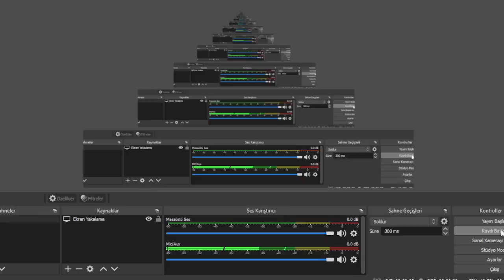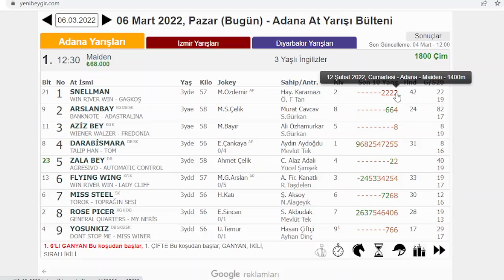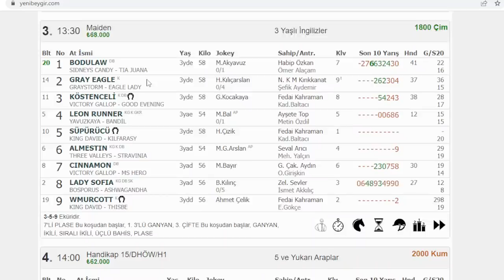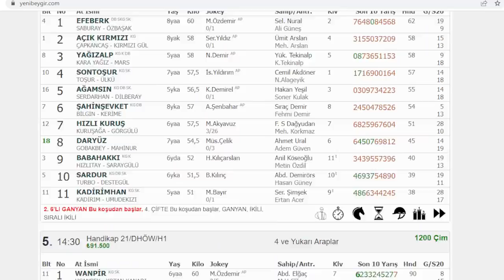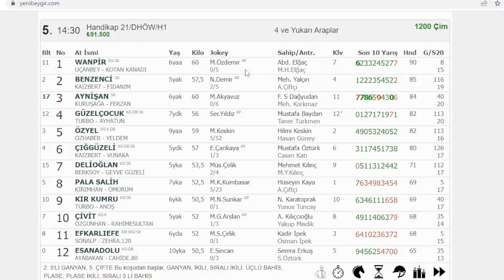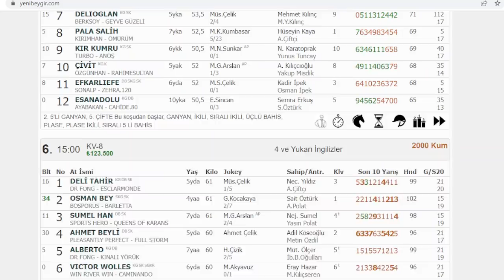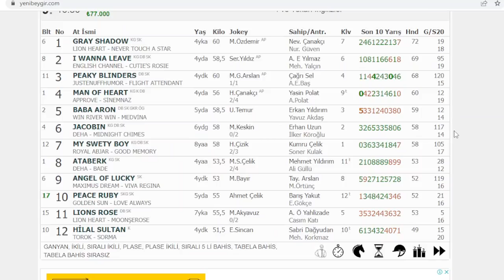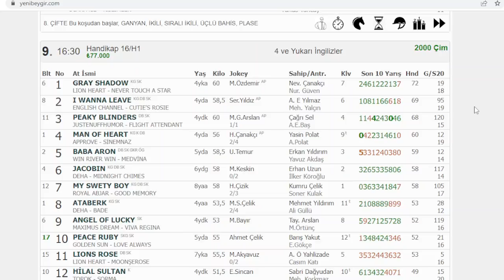06 MART 2022 PAZAR ADANA YARIŞ YORUMLARI ALTILI TAHMİNLERİ GANYAN TAHMİNLERİ-TJK